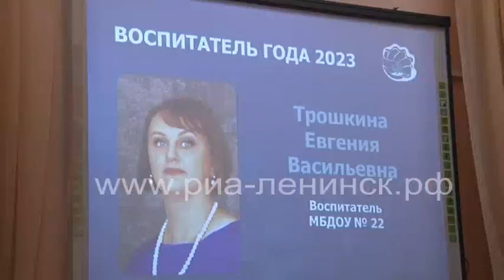«Воспитатель года России»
Завершился муниципальный этап Всероссийского конкурса «Воспитатель года России». Имя победителя будет известно на торжественном мероприятии, которое состоится в середине декабря.